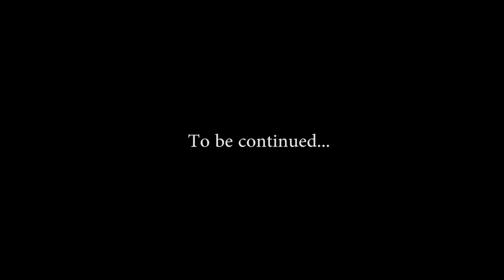Captain Sensitivity episode 1 "How to get your ex girlfriend back" TKA MARIA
Episode 1 Captain Sensitivity Chef Johnny needs to get his ex  girlfriend back in a very different , Funny way!!!